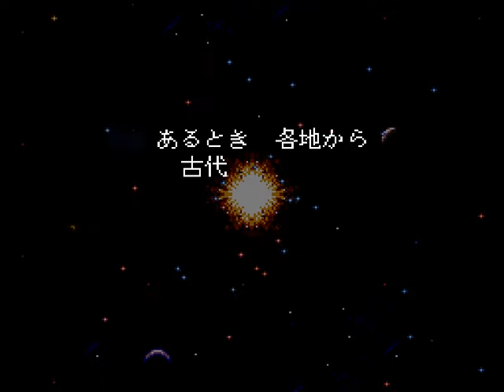Galaxy Robo SNES Super Famicom Super Nintendo SFC Demo Japan